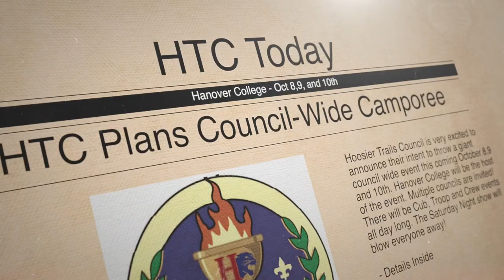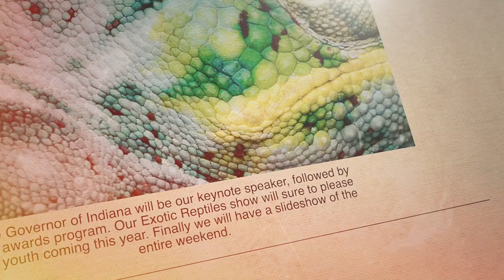Fall Camporee 2021 Promotion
A quick newsflash about what's coming for our council-wide event. There will be all kinds of activities, games, and competitions there at the camporee. We have a great keynote speaker and some special guests at our Saturday Night Show.